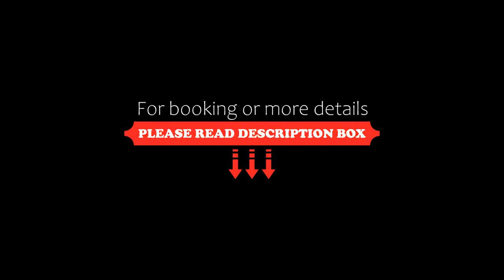Residence Valfurva, Santa Caterina Valfurva, Italy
About Property:
The apartments at Residence Valfurva overlook the Ortler Alps or the woods. Set in the Stelvio National Park, this family-run property is 200 m from the main square in Santa Caterina Valfurva.
The accommodation features satellite TV, balcony and fully fitted kitchenette. The bathroom comes with shower and hairdryer.
The property includes a bar and a games room with table tennis. During the winter, it offers a free shuttle bus to the town’s cable car and chairlift.
Providing free privat...
Property Type: Hotel
Address: Via Magliaga 44 , 23030 Santa Caterina Valfurva, Italy
Searching For
1. Residence Valfurva - Santa Caterina Valfurva - Italy
2. Residence Valfurva - Santa Caterina Valfurva - Italy Address
3. Residence Valfurva - Santa Caterina Valfurva - Italy Rooms
4. Residence Valfurva - Santa Caterina Valfurva - Italy Amenities
5. Residence Valfurva - Santa Caterina Valfurva - Italy Offers and Deals
Audio Credit:
Track Title: Blank Slate
Artist: VYEN